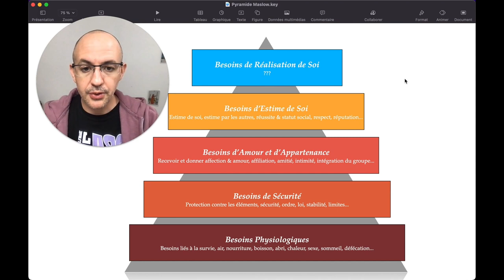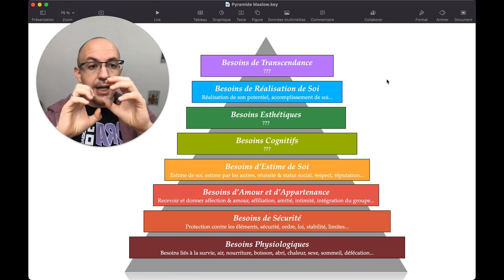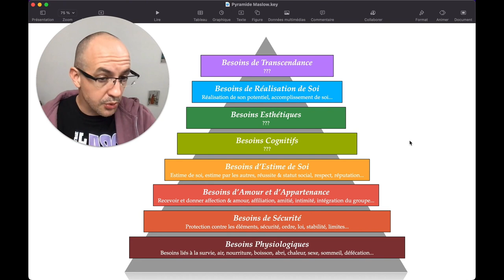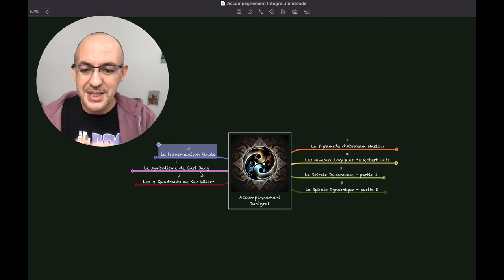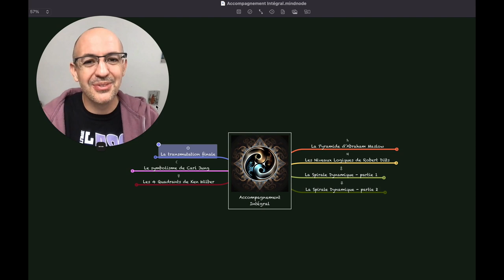2 Astuces de Coaching (peu connues) avec la Pyramide de Maslow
Et enfin ici, mon podcast "Connaissance de Soi" (disponible sur toutes les plateformes)

Cet accompagnement est assuré au travers d’une approche Intégrale dont les axes principaux sont :